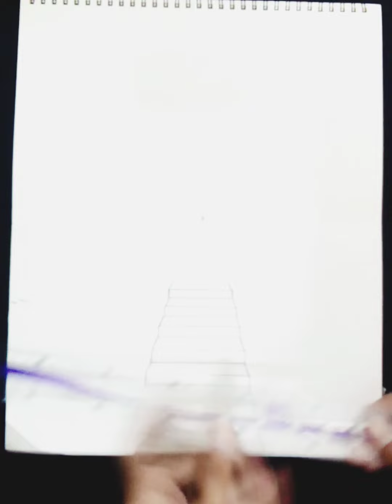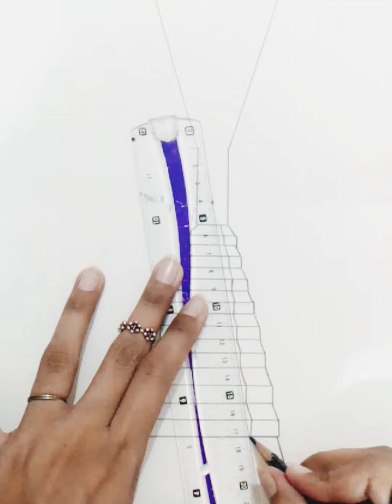How to sketch in 1 - point perspective